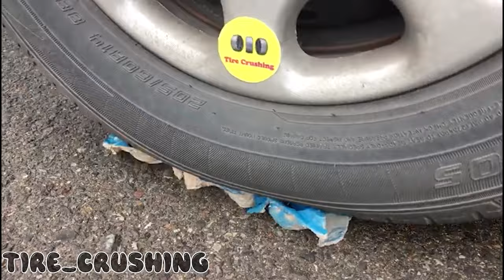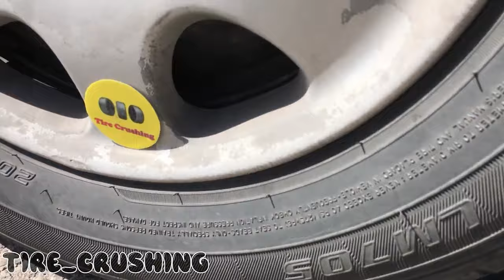Crushing Crunchy & Colored waters and balloons with a Car | Exciting Experiments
Hi guys, in this video , I put the things and  things, fruit under the car tire and pass them. Crushing Crunchy